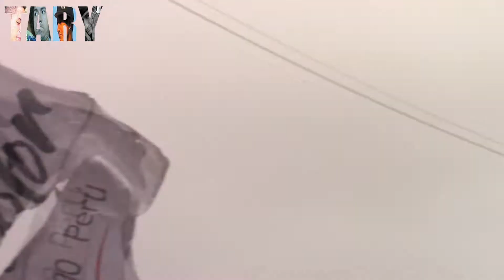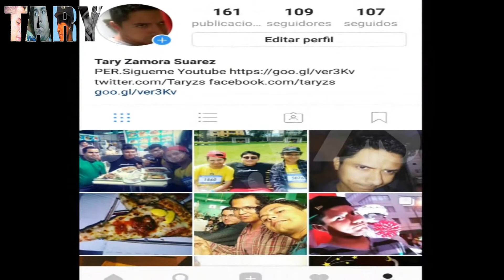Escenario Para Barra Blanquiroja Afuera Del Nacional Por Francia vs. Perú Mundial 2018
!!! Mira más del canal !!! SEGUIR PLIS Aquí Algunas Recomendaciones